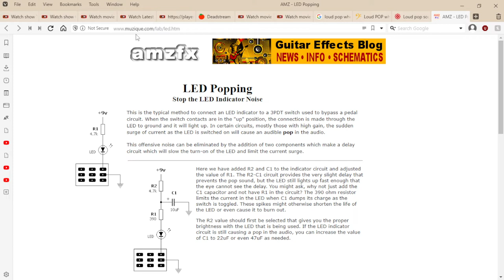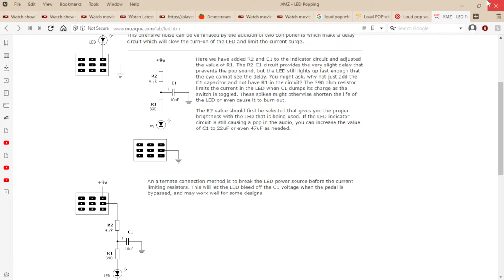gUITAR PEDAL popping FIX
YES PULL DOWN RESISTORS can SOLVE THIS ISSUE .
SOMETIMES A CAPACITOR ON THE LED CAN ALSO HELP .
PETEY IS NOT A PRO TECH OR EXPERT .  DO NOT LISTEN TO WHAT PETEY SAYS .